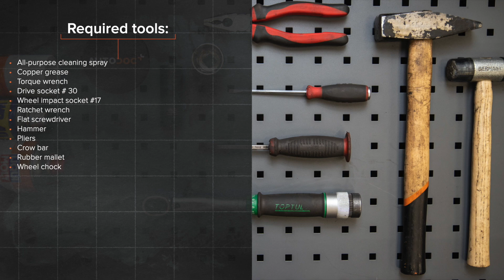Jak vyměnit zadní brzdový buben na VW GOLF 2 [NÁVOD AUTODOC]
Jak vyměnit zadní brzdový buben na VOLKSWAGEN GOLF 2 (19E, 1G1) 1.6 Hatchback 1983–1992 [NÁVOD AUTODOC]

Brzdový buben na autě FIAT Panda III Hatchback (312, 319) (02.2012–...) / FIAT Panda Hatchback –...) / FIAT Punto II Hatchback –03.2012) / FIAT Punto II Hatchback –10.2009) / LANCIA Ypsilon II –12.2011) autech je třeba vyměnit obvykle podle jedné a té samé procedury. Mohou se ovšem objevit mírné rozdíly způsobené specifickým designem auta.

Všechny video návody a PDF tutoriály k výměně součástek na modelu VOLKSWAGEN GOLF 2: stáhněte si a dívejte se v službě AUTODOC CLUB

0:00 — VW GOLF 2 - Brzdový buben: Návod na výměnu, krok po kroku
0:32 — Odšroubujte šrouby kol.
1:06 — Odstraňte závlačku zajišťující matici náboje.
1:39 — Vyčistěte montážní otvor ložiska náboje.
2:32 — Nainstalujte novou závlačku matice náboje.
3:10 — Zašroubujte šrouby kol.